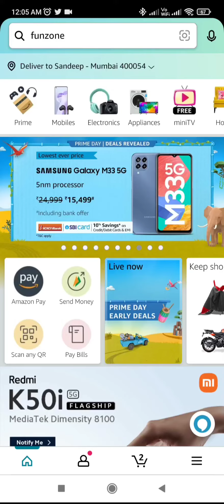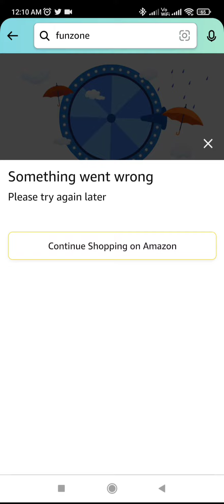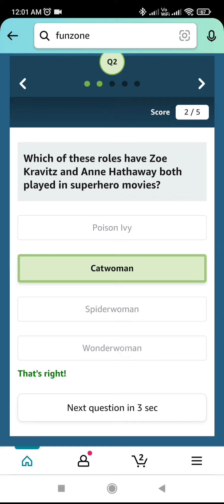Amazon Quiz Answers Today | Amazon Funzone Stars Quiz Answers Today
Who defeated Rafael Nadal in the final to win the Indian Wells Masters title in 2022?

Amazon Quiz Answers Today | Amazon Funzone Stars Quiz Answers Today | Amazon quiz today  | 21 July 2022 @SandeepRawatquiz